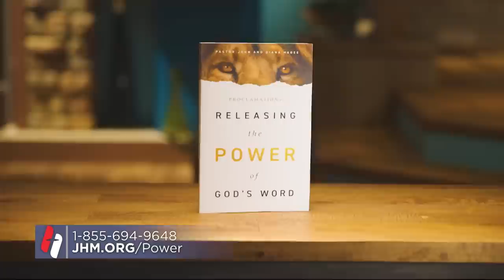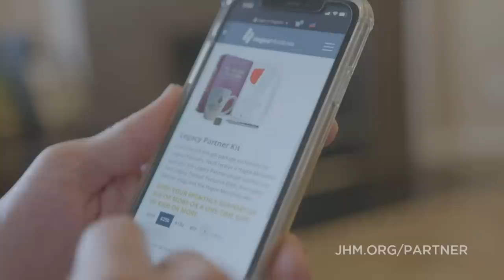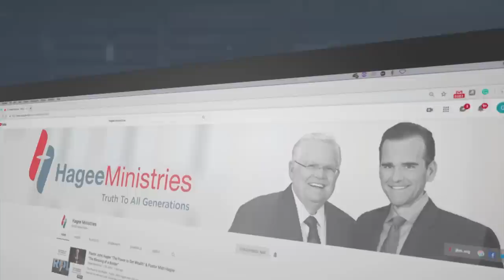Pastor Matt Hagee - "Who Is Worthy?"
Who is worthy to lead us as a nation, or on a global scale down a path of righteousness? Our answer is not coming from our government, but from someone who is worthy. It’s coming from the One who sits upon the throne. Jesus Christ has prevailed.